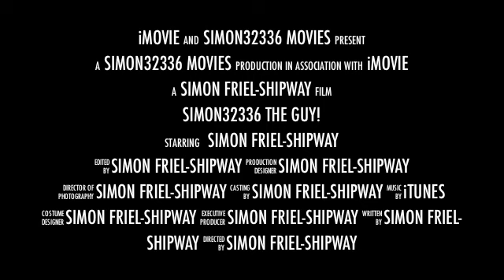simon32336 the guy!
by simon